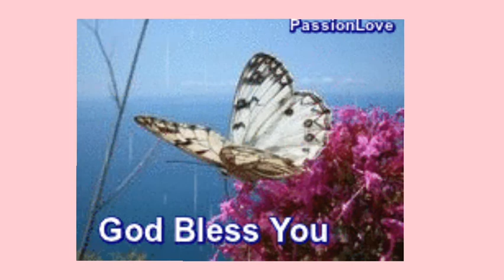Marina Ashdod / Newest Marina in Israel / Ashdod Beach Israel